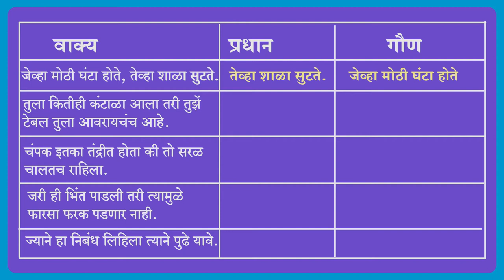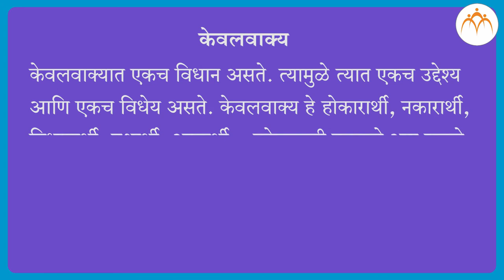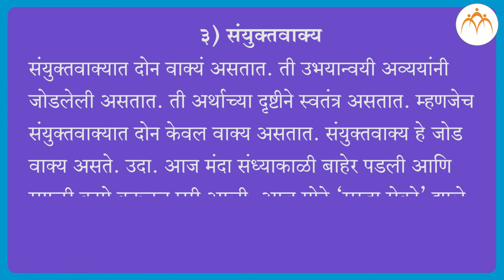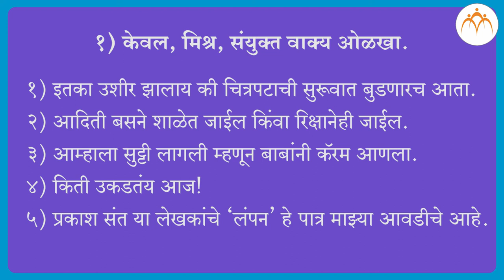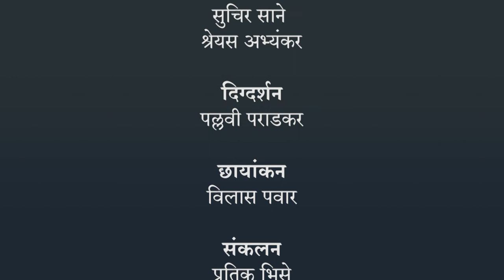वाक्यांचे प्रकार - भाग 2 | ७ वी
वाक्यांचे प्रकार - भाग 2, ७ वी मराठी, मराठी, Jnana Prabodhini,Maharashtra Board,